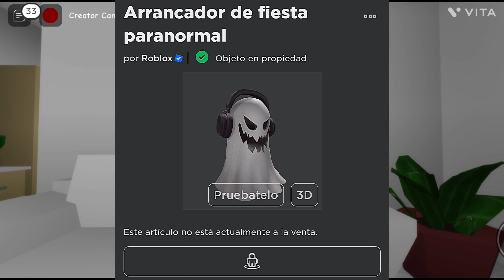Roblox Noticias - Nuevos Accesorios De ShimmerVille + Accesorios Disponibles + Egg En Límited y más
Se Han Lanzado - Nuevos Accesorios De Elton John - Uno Posiblemente Gratis.
Nuevos Accesorios De Shimmer Ville - Con Buena Temática.
Más Accesorios - Con Efectos Disponibles.

Compra - Tarjetas De Regalo - Amazon

0:00| Saludos y Agradecimientos a Suscriptores
0:15| Nuevos Accesorios - De Shimmer Ville
0:27| Nuevo Accesorio Imitado - Será Eliminado
0:42| Nuevos Accesorios - Tarjetas De Regalo - Amazon
0:56| Nuevos Accesorios Lanzados - Elton John
1:09| Accesorio De Egg - En Límited
1:18| Accesorio De - Fantasma Musical - Ya no Disponible - Pronto a Robux ?
1:29| Lista - De Todos Los Accesorios - Límited En Octubre